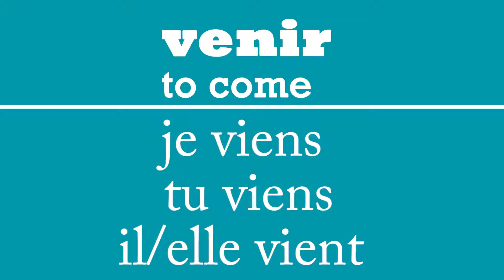FRENCH VERB: VENIR | French Verb Conjugation (present tense)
This lesson is a continuation of the previous about verbs ending in -IR. Not all verbs ending in -IR are conjugated (present tense) the same way and the VENIR is a perfect example.